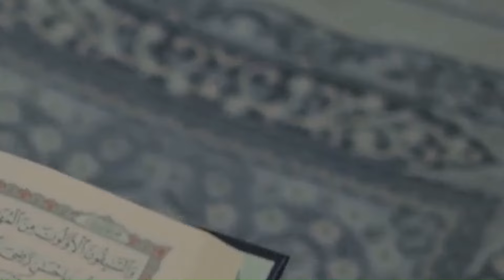مسلمه الحنفي لماذا لقب بمسيلمه الكذاب